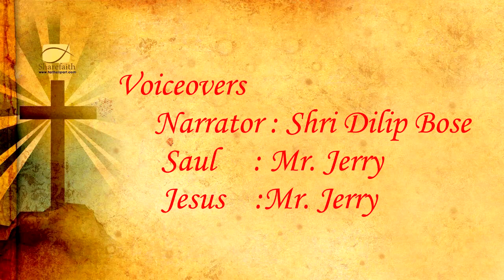Dance drama on Life of Saint Paul ll life of St.Paul || Life sketch of St Paul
This is a work of meticulous thinking  and planning .its a dance drama showcasing the Life of Saul  and His conversion to Paul.
special thanks to Dr.Fr  Charles vaz  SVD for his contribution of the Hymn
" Thanthanati chanj mai"
Dance Drama Artists :
Narration :Shri Dilip Bose Shri Jerry. Shiv
Singers : Ms Poorvi .Shiv. Prassan, Prachi
Recorded at Angel Audio Studio
First Performance done in St Pauls School UJJAIN